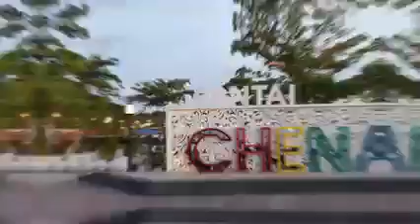DXN Morocco Lifestyle Trip to Malaysia, June 2022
BONUS ON A SINGLE LINE?*

ONLY a Stable and Total company called DXN can achieve that.

TELL SOMEONE TODAY ABOUT THE LEADING AND FASTEST-GROWING DIRECT SELLING COMPANY IN THE WORLD.

Actually people's are eat and drinking general food and drinking which is not much nutrition and health benefit ,dxn products is maximum vitamin and nutrition even medicinal element too ,so only who love and care their health that type people's eat and spreading information too other people's and earn good income too